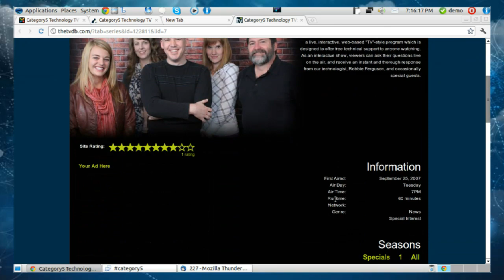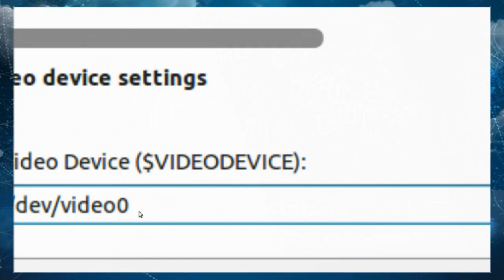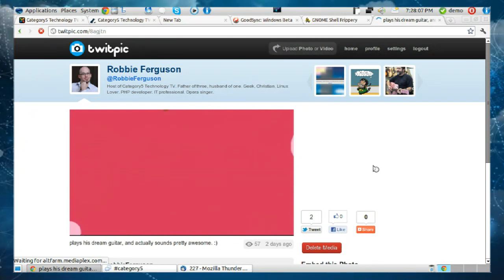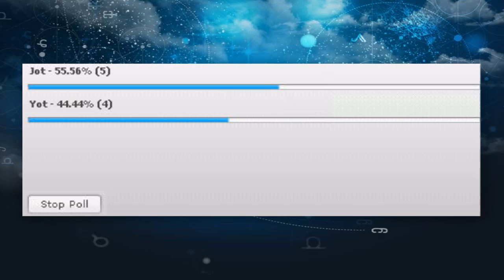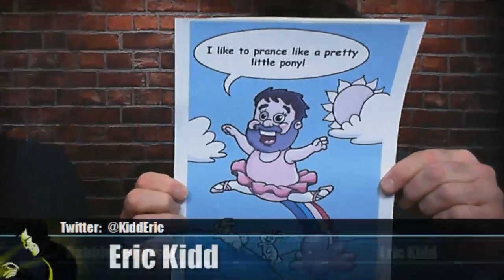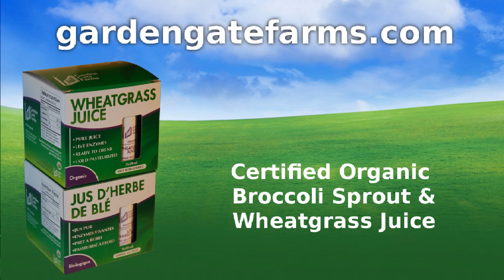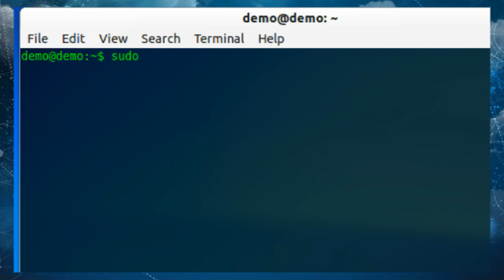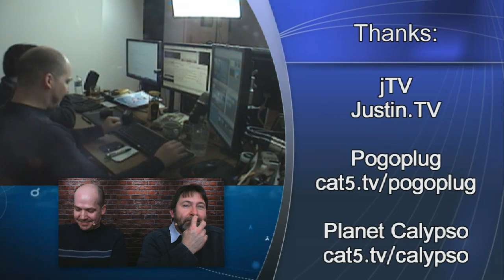227 - Freeplay Human Powered Devices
Robbie and Eric take a look at a handful of the awesome flashlights in the Freeplay product catalogue.  Never change a light bulb or battery again!